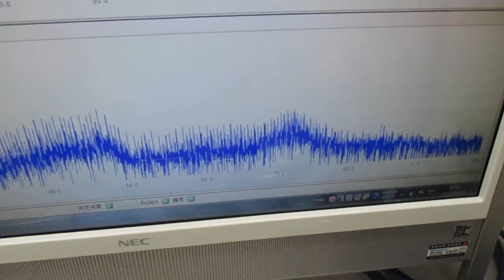超音波プローブを利用した超音波制御システム Ultrasonic-labo